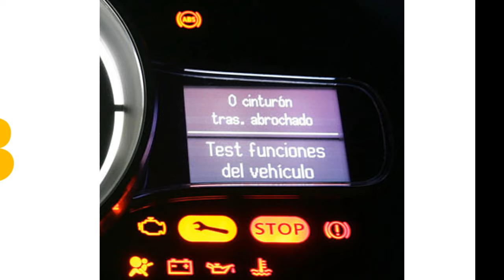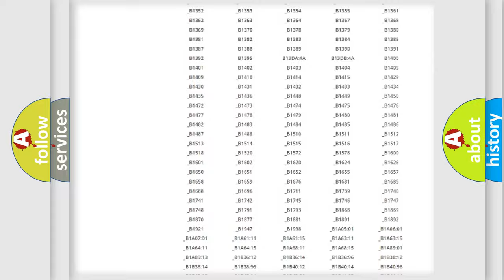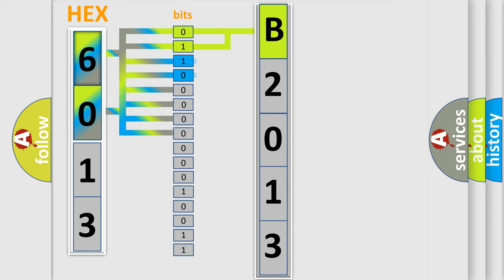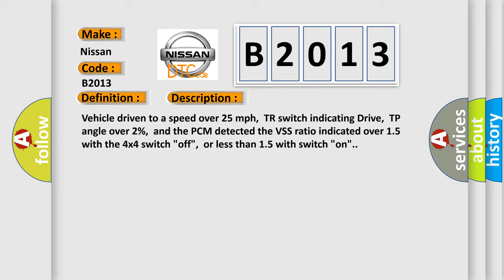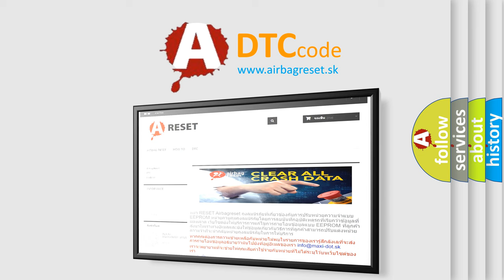DTC Nissan B2013 Short Explanation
Contents:
0:21 Basic DTC analysis according to OBD2 protocol standard.
1:48 Insight into programming
2:58 A diagnostically understandable description of the Diagnostic Trouble Code
3:05 Basic error definition

Make:
Nissan
Code:
B2013
Definition:
4x4 Low Switch Signal Circuit Malfunction
Description:
Vehicle driven to a speed over 25 mph,TR switch indicating Drive,TP angle over 2%,and the PCM detected the VSS ratio indicated over 1.5 with the 4x4 switch "off",or less than 1.5 with switch "on".
Cause:
4x4 low switch circuit is open4x4 low switch circuit is shorted to ground4x4 low switch circuit is damaged or has failedPCM has failed